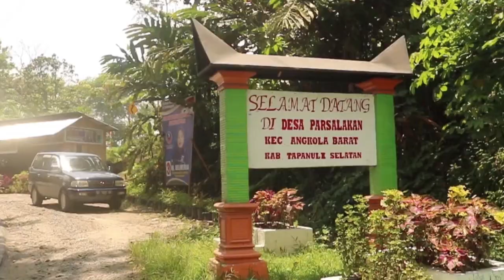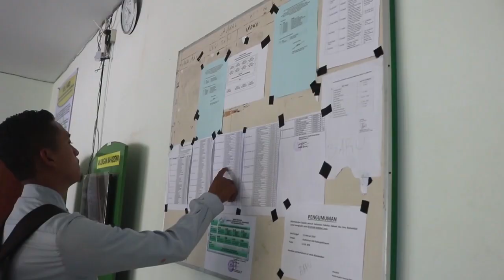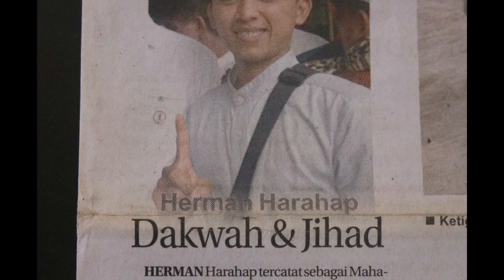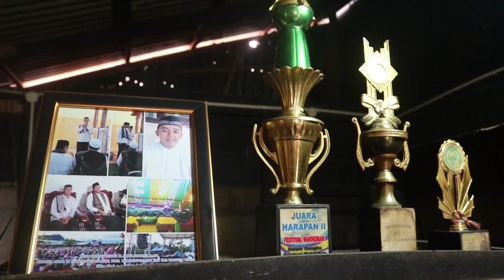Alumni FDIK, Dai Muda di Era Milenial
Herman juga menjadi salah satu penerima beasiswa Uang Kuliah Tunggal sehingga dapat membantu meringankan beban kuliahnya. Selain itu, tercatat dalam berbagai aktivitas di kemahasiswaan herman merupakan salah satu aktivis dakwah yang giat dan tekun. Ia pernah menjadi Ketua Bidang Dakwah Ikatan Mahasiswa Angkola Barat 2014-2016,Ketua PIK R-M Al-Isyrof Fakultas Dakwah dan Ilmu Komunikasi periode 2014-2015, moderator Seminar Ilmiah Mahasiswa BKI Tahun 2014, MC wisuda IAIN Padangsidimpuan tahun 2014, panitia Seminar Internasional Fakultas Dakwah dan Ilmu Komunikasi Tahun 2015. Sekretaris Pandu Tani Indonesia Cabang Padangsidimpuan 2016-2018.